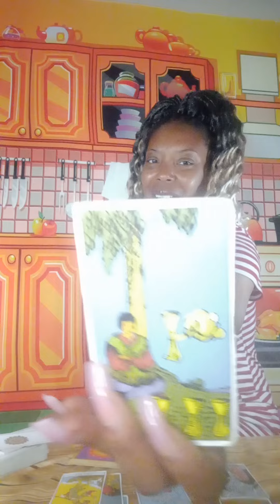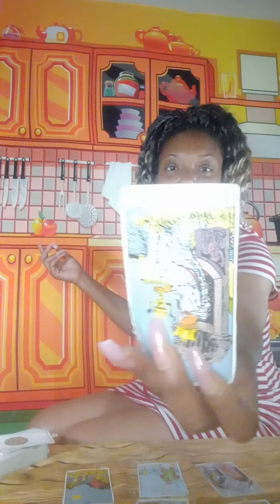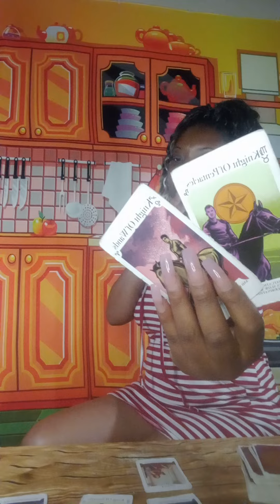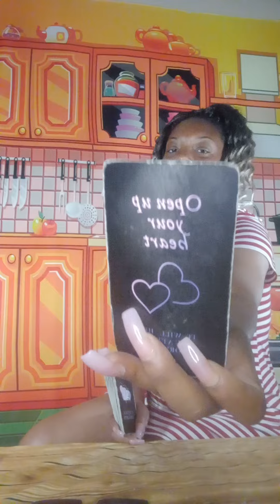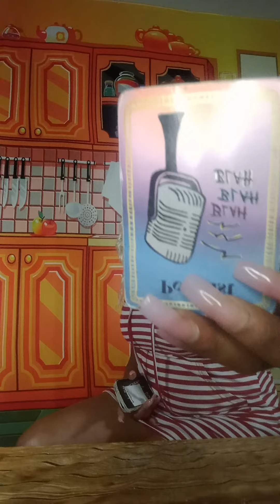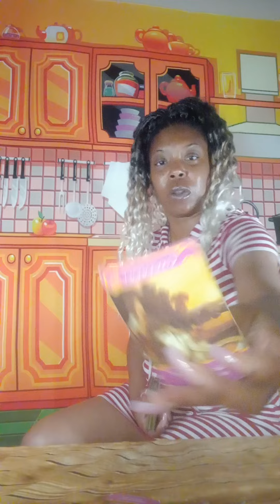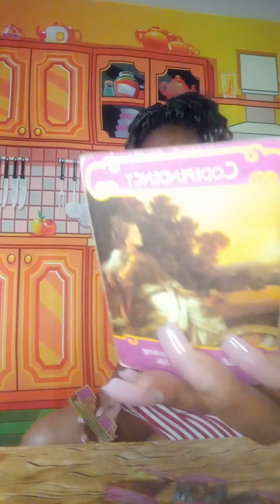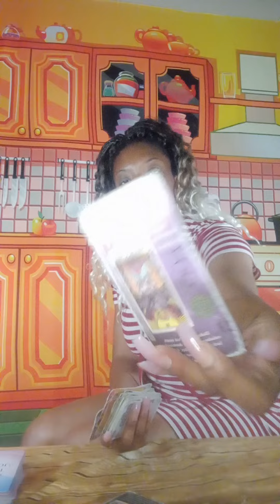Sagittarius ♐, Karmic in regret... looking for a miracle 🤣🤡